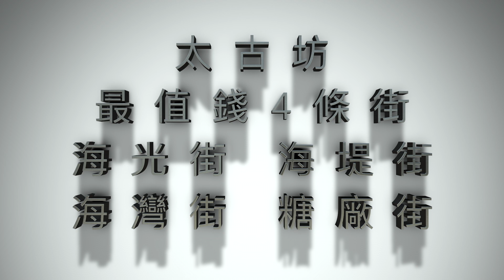【置業投資】鰂魚涌太古坊最有價值的4條街道海光街，海堤街，海灣街及糖廠街。How to invest in TAIKOO PLACE closed to the 4 valuable streets.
1970年代後期，太古公司(Swire Properties Limited)各廠房陸續停業。太古船塢原址則變成了大型私人屋苑太古城(Taikoo Shing)。至於太古糖廠，現在則變成了太古坊(Taikoo Place)商業區鰂魚涌太古坊(Taikoo Place)由幾條街組成其中包括海光街，海堤街，海灣街，糖廠街，華蘭路等包圍着是現時香港島一個主要商業核心區CBD。

【置業須知】龍床盤2 菁雋減價再有伏? 十優港姐麥明詩陪哥哥認購3單位

【置業須知】龍床盤(按揭救命版)菁雋減價，拒絕樓花按揭申請爆Quota買家可能撻訂，入伙後再申請現樓按揭，發展商規模細